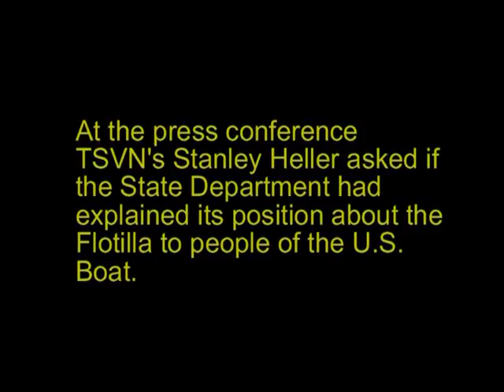U.S. Warns Americans Instead of Protecting a Heroic Mission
Responding to a TSVN question about the official U.S. government attitude towards the U.S. boat to Gaza,  Richard Levy explains the State Department position so far.  Levy will be on the U.S. boat.  He speaks at the press conference on June 20, 2011